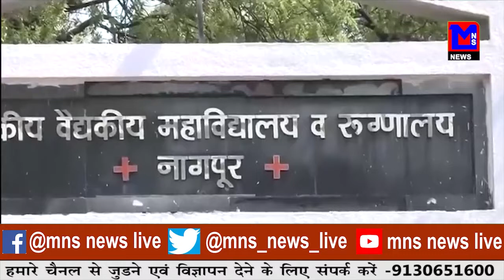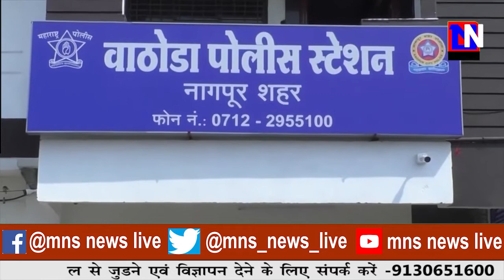नरखेड़ 30, काटोल और कलमेश्वर 19, रामटेक 6, उमरेड तहसील में 4 संक्रमित।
MNSNEWSLIVE नागपुर : नरखेड़ 30, काटोल और कलमेश्वर 19, रामटेक 6, उमरेड तहसील में 4 संक्रमित।